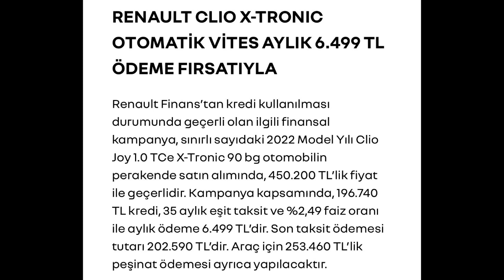Haziran 2022 Renault Clio Kampanyası! Otomatik Vites Clio Ayda 6.499₺ Taksitle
En ucuz Bsuv araç?
En ucuz Csuv araç?

Araba Fiyatları artacakmı düşecek mi?

ÖTV DİLİMLERİ
ÖTV HEAPLANMASI

2022 model araç fiyatları ne olacak
2022 fiyatları düşecek mi
Sıfır araç fiyatalrı düşüyor mu
İkinci el araç fiyatları düştü mü
Sıfır otomobil fiyataları düştümü
İkinci el otomobil fiyatları
İkinci el araba
2.el otomobil fiyatları 2022
2. EL ARABA FİYATLARI
ÖTV